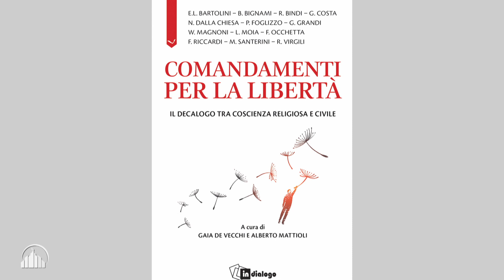“Legge verità libertà di fronte alle sfide del nostro tempo” - intervista a Dalla Chiesa e Mattioli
Milano, 25 maggio 2022
Dibattito su “Legge verità libertà di fronte alle sfide del nostro tempo”. Per una rilettura dei 10 Comandamenti

INTERVISTE:
0:00 Nando Dalla Chiesa, professore ordinario di Sociologia della criminalità organizzata
3:24 Alberto Mattioli, giornalista, autore del volume “Comandamenti per la libertà. Il Decalogo tra coscienza religiosa e civile” (edizioni In dialogo)
interviste di Annamaria Braccini
immagini di Giancarlo Iasoni